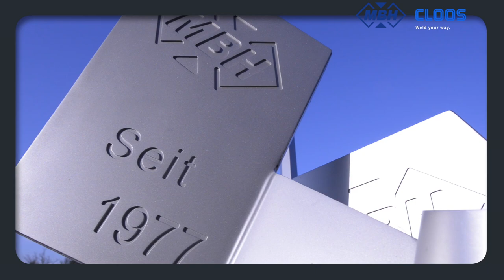CLOOS - Flexible Roboteranlage für Effizienz und Qualität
Als Systemlieferant für Chassis- und Rahmenbau, Laserschneiden, Blechbearbeitung und Edelstahlverarbeitung setzt die MBH Maschinenbau & Blechtechnik GmbH auf neueste Produktionstechniken und Qualität aus dem Hause CLOOS. Highlight ist neue Roboteranlage, die das Verschweißen komplexer Bauteile mit unterschiedlichen Losgrößen und Varianten ermöglicht. Die Anlage steuert zwei eigenständige, programmierbare Schweißroboter, die im Ein-Stationen-Betrieb zeitgleich an einer Baugruppe schweißen können, im Zwei-Stationen-Betrieb aber auch ganz autark unterschiedliche, kleinere Baugruppen bearbeiten können. Der Dreh- und Schwenkpositionierer bewegt das komplexe Werkstück immer in eine für das Schweißen optimale Lage. So werden schwer zugängliche Stellen erreicht und eine optimale Schweißnahtqualität erzielt. Das Brennerwechselsystem ermöglicht den Einsatz von Einzeldraht- und Tandemprozess mit einem Roboter. Der gesamte Schweißprozess wird so ausgerichtet, dass die Schweißzeiten und die Nebentätigkeiten gleich lang sind. Damit erreicht MBH eine optimale Auslastung der Anlage und einen effizienten Personaleinsatz, was die Fertigung schnell und preislich attraktiv macht.